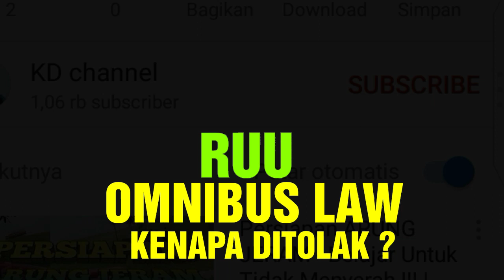BURUH Menolak RUU Omnibus Law Cipta Lapangan Kerja - CILAKA Kenapa ? | KD channel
Hari ke 427 Share Video 533 ;

Demo Buruh Menolak RUU Omnibus Law terutama yang terkait dengan Cipta Lapangan Kerja. Video di jl Gempol Sari - Cimahi Jawa Barat.
Beberapa alasan BURUH Menolak dalam orasi DEMO BURUH .
Komentar Pakar Hukum Tata Negara terkait Omnibus Law dan Bantahan LBP terkait dengan RUU Omnibus Law yang katanya tidak memihak Rakyat ( TribunNews.com )

Berharap agar bisa diperjuangkan oleh Wakil Rakyat demi kesejahteraan rakyat.
NasibRakyat di tangan wakil rakyat.

Terima kasih atas perhatian dan kerjasama untuk kebaikan bersama